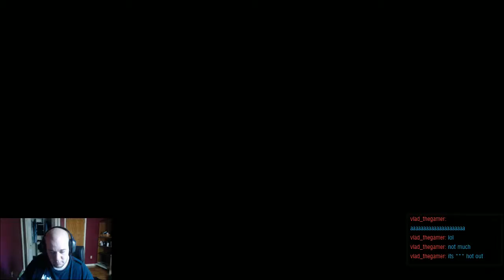Witcher 2 E1 - 2 / 2